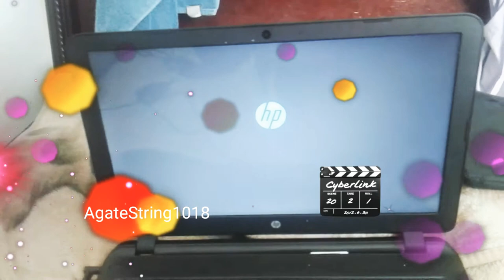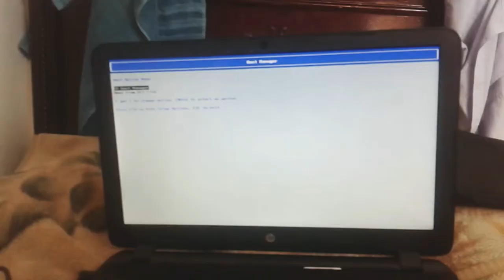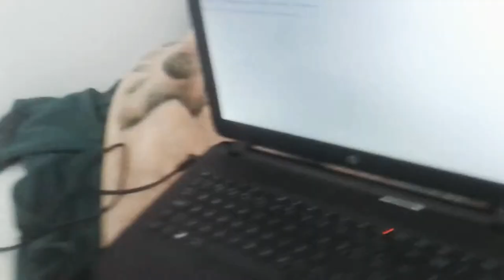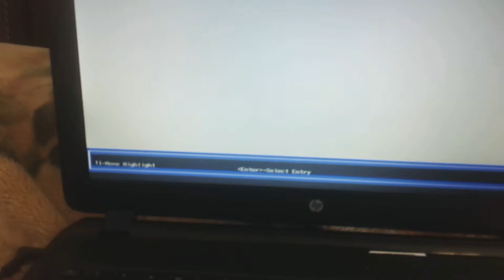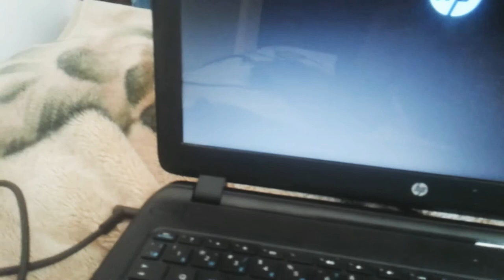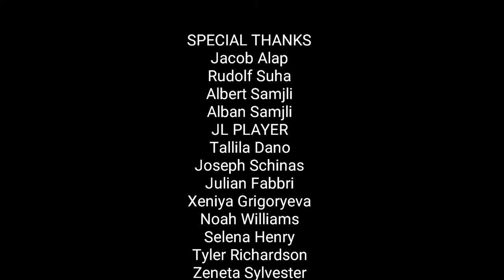How To Reboot Your Laptop For Storages Part 1?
Don't forget to follow me on Facebook, follow me on Twitter, follow me on Instagram, follow me on Mixer, follow me on Twitch, research me on Wikipedia, research me on Fandom, and also research allot of details about Halo Galaxy on Halopedia.org😎

Have a nice day see you in an hour, peace out y'all, and gang gang gang!!!😎🔥🔥🔥🔥🔥🔥🔥🔥🔥🔥🔥🔥🔥🔥🔥🔥🔥🔥🔥🔥🔥🔥🔥🔥🔥🔥🔥🔥🔥🔥🎆🎆🎆🎆🎆🎆🎆🎆🎆🎆🎆🎆🎆🎆🎆🎆🎆🎆🎆🎆🎆🎆🎆🎆🎆🎆🎆🎆🎆🎆🎆🎆🎆🎆🎆🎆🎆🎆🎆🎆🎆🎆🎆🎆🎆🎆🎆🎆🎆🎆🎆🎆🎆🎆🎆🎆🎆🎆✴✴✴✴✴✴✴✴✴✴✴✴✴✴✴✴✴✴✴✴✴✴✴✴✴✴✴✴✴✴✴✴✴✴✴✴✴✴✴✴✴✴✴✴✴✴✴✴✴✴✴✴✴✴✴✴✴✴🎉🎉🎉🎉🎉🎉🎉🎉🎉🎉🎉🎉🎉🎉🎉🎉🎉🎉🎉🎉🎉🎉🎉🎉🎉🎉🎉🎉🎉🎉🎉🎉🎉🎉🎉🎉🎉🎉🎉🎉🎉🎉🎉🎉🎉🎉🎉🎉🎉🎉🎉🎉🎉🎉🎉🎉🎉🎉💯💯💯💯💯💯💯💯💯💯💯💯💯💯💯💯💯💯💯💯💯💯💯💯💯💯💯💯💯💯💯💯💯💯💯💯💯💯💯💯💯💯💯💯💯💯💯💯💯💯💯💯💯💯💯💯💯💯